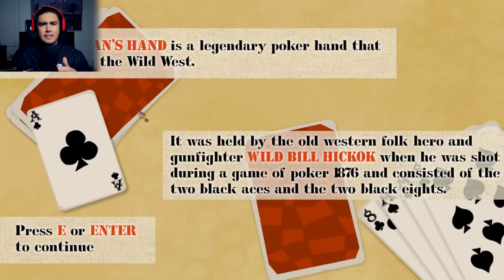THIS IS NOT THE DORA THE EXPLORER I REMEMBER | Free Random Games